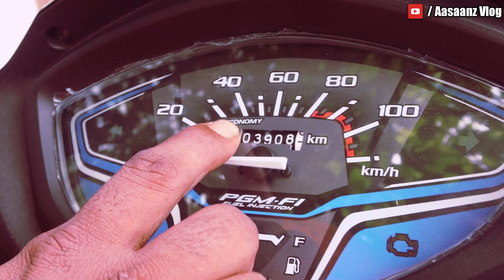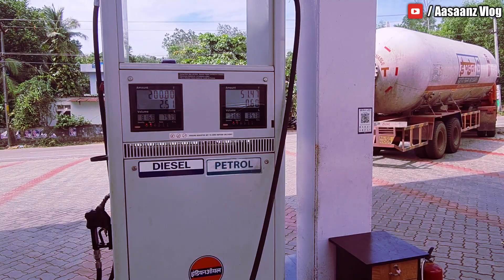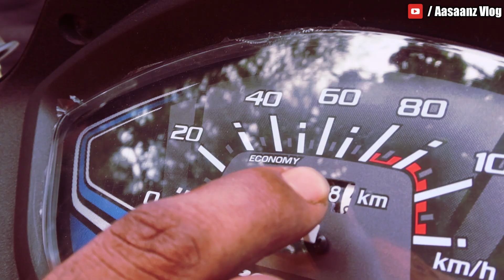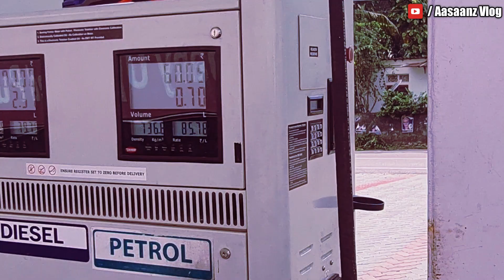How much mileage will the Honda Activa 6G give?||Honda Activa mileage Test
This is about HONDA ACTIVA 6G MILEAGE TEST average test. Honda introduced new scooter honda activa 6g hence I thought to make a mileage video on it.